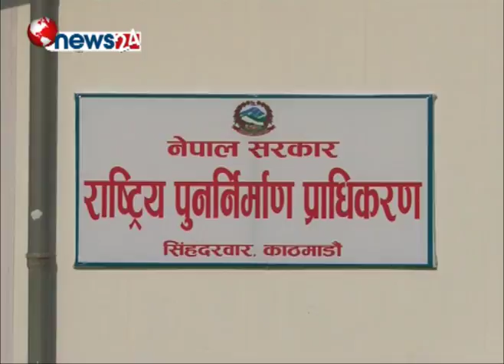सरकार परिवर्तनको खेल - NEWS24 TV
सात महिनाको मधुमास तोड्दै एकीकृत नेकपा माओवादीले केपी शर्मा ओलीमाथि अस्त्र प्रहार गरेको छ । मुलुकलाई पुनर्निर्माण अभियानमा होमेर बजेट ल्याउने तयारी जुटेको वर्तमान सरकारलाई बजेटको वाकस नै खोल्न नदिने तयारीका साथ एकीकृत माओवादी अघि बढ्दा केही दिन अघिदेखिको नेपाली काँग्रेसले गरेको सरकार परिवर्तनको प्रयासको पनि पुष्टि भएको छ । अध्यक्ष पुष्पकमल दाहाललाई अघि सारेर एकीकृत माओवादीले अन्य दललाई सहयोगको आव्हान गरिसक्दा एमाले प्रतिरक्षामा उत्रन बाध्य भएको छ ।